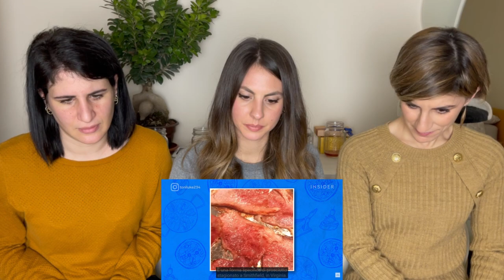Italian friends react to The Most Iconic Food In Every State | 50 State Favorites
Hi guys! Welcome back to the BigHouse!
Today we have a special guest, Rossella and we react together to the Iconic food in the United States. So, three girls, two no-meat eaters, how do you think it went?

Where do you live? Let us know if the iconic food about your state is right and what do you like most!

The Most Iconic Food In Every State | 50 State Favorites

We are trying to grow bigger, if you'd like to support us feel free to buy us a coffee ☕️ we appreciate your support :)